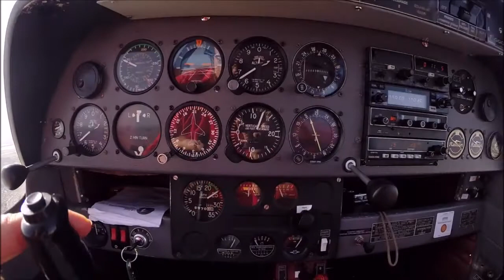Take-off Décollage LFSN Nancy Pour LFSG Épinal-Mirecourt 28/03/21 "1"